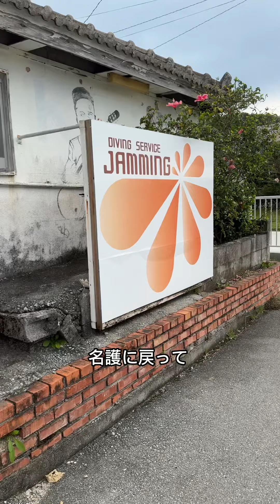伊江島で初ダイブ🐠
【伊江島の喉チソコ触ってきた✨】

－－－－－－－－－－－－－－－－－－－－－－－－－－ー